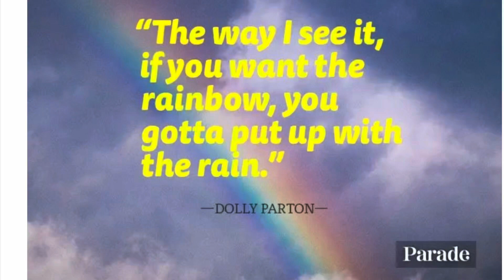I FINALLY GOT OUT OF BED